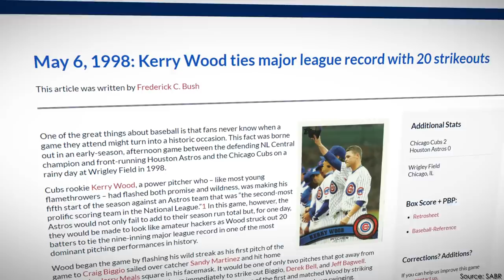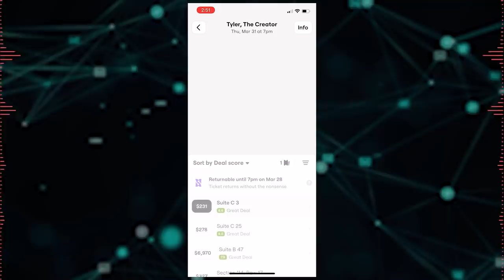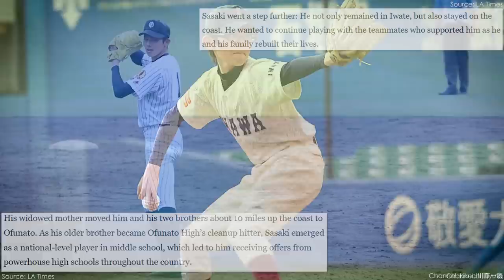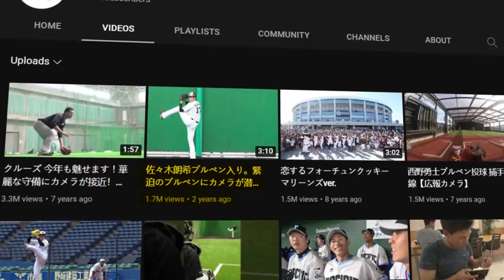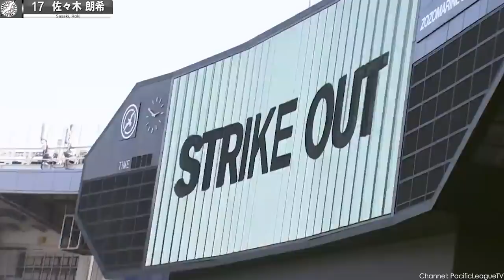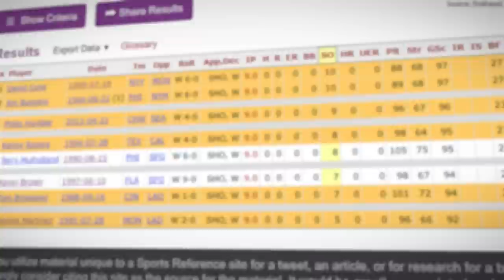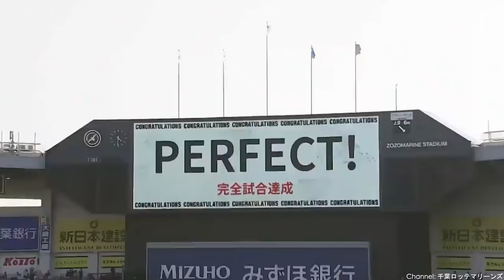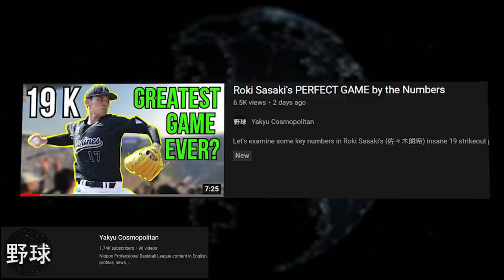This 20 Year Old Just Pitched One of the Best Games Ever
MLB isn't the only baseball league going on right now. In Japan, Nippon Professional Baseball just recently began it's season. Even though the season just started, a 20 year old superstar pitcher named Roki Sasaki just pitched one of the greatest games ever. It's never to early to make history.